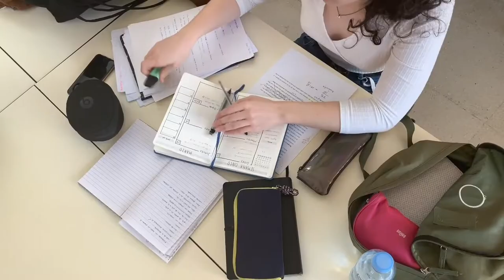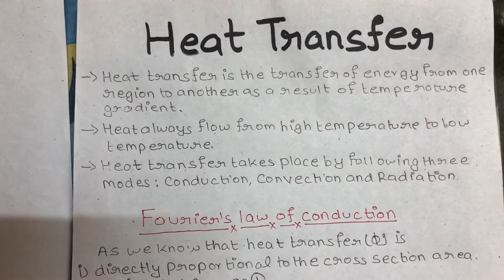Heat Transfer | Heat Conduction In Plane Wall | Conduction Through Composite Wall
Some Important Videos Playlists Are below :-
First Year Engineering